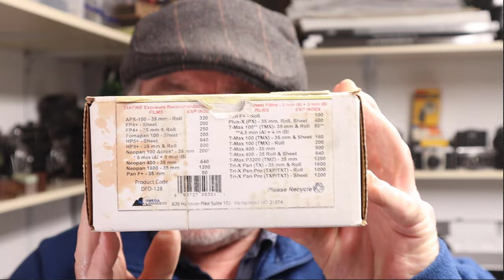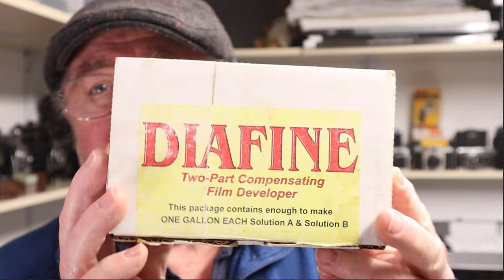Diafine, the only developer you need, maybe not, Lomo LCA-120, TriX at 1600iso at night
Diafine is quite a unique developer, in this video I test it out at night using the Lomo LCA-120 loaded with Kodak Tri-X uprated to 1600iso watch the video and see what I can come up with.
Your contributions help me make these learning video's.
Gallery Support Channel (Password = support)

Contrast Grading Tutorials
Buy my detailed Contrast Grading tutorials, for digital and film users